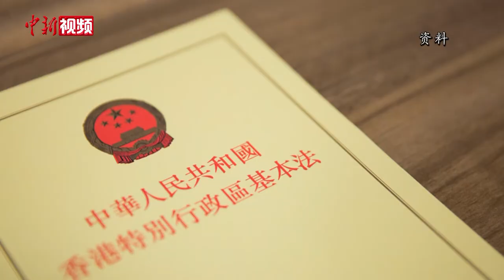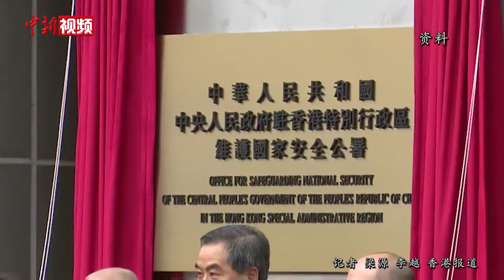林郑月娥：确保香港管制权掌握在爱国者手上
十三届全国人大四次会议正在审议《全国人民代表大会关于完善香港特别行政区选举制度的决定（草案）》，香港特区行政长官林郑月娥3月8日在香港会见传媒时表示，特区政府十分欢迎和认同相关（草案）对基本法附件一及二的修订工作。